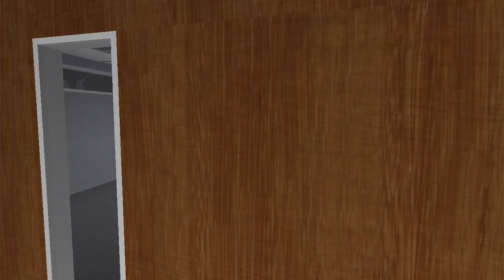The Man Who Lost His Sanity 2 - A Roblox Sequel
This is where it all ends. The Man Who Lost His Sanity returns, and ends up face to face with Lucas. What will happen? Who knows.